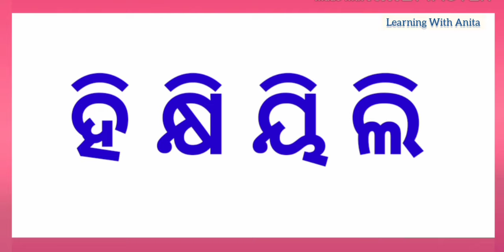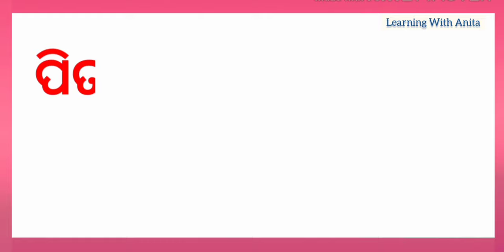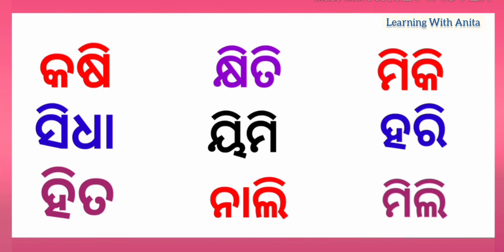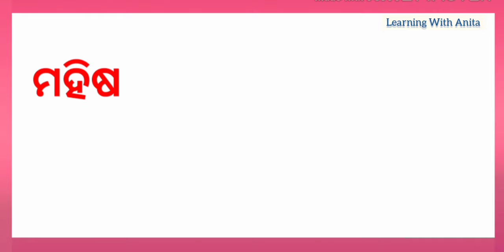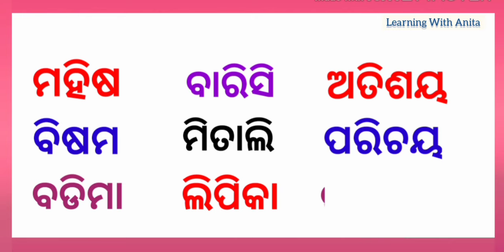odia matra ee kara |ଇ କାର| matra in odia|matra learning| odia barnabodha words|Barnabodh|ki, khi, gi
୧-ଆନନ୍ଦ ଦାୟକ
୨- ସ୍ଵତଃସ୍ପୃତ ଅଂଶ ଗ୍ରହଣ
୩ -ବାହ୍ୟ ପରିବେଶ ସହ ଜଡ଼ିତ
୪-ଅନୁଭୂତି ସହ ସଂପର୍କିତ

ଧନ୍ୟବାଦ

learn odia barnabadh in odia
' ଇ ' କାର ଯୋଗ ଓଡିଆରେ
ଓଡ଼ିଆ ମାତ୍ରା ଶିକ୍ଷା
matra in odia
odia matra words
odia barnabadh
i kara matra
odia barnabadh
barnabadh in odia
MATRA LEARNING IN ODIA